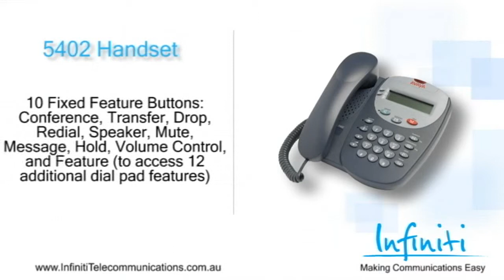Avaya 5402 Handset Video Overview [Infiniti Telecommunications]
The Avaya 5402 phone handset for IP Office is a great entry level phone that makes a perfect companion to the more advanced IP Phones.
The 5402 is a fantastic handset to reduce your investment - handsets are typically the largest cost component of any phone solution.
The other thing to keep in mind is that if you take advantage of the amazing Avaya virtual handsets on screen you don't need a physical handset with all the 'bells and whistles' like the 5410 and 5420.
When a call comes in you can see on your computer screen who's calling and click the mouse if you would like to take it, transfer it, divert it to voicemail etc. You'll even be able to see voicemail in your email inbox. You will see how the 5402 is the perfect compliment to this new rend in convergent technology.